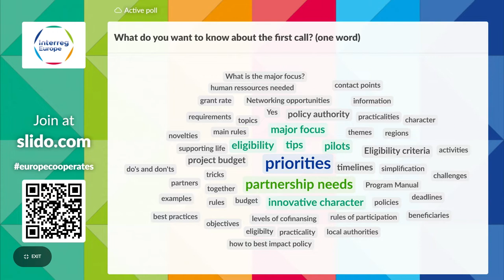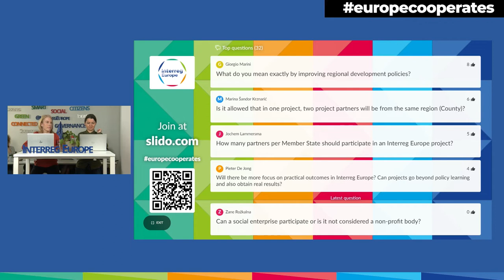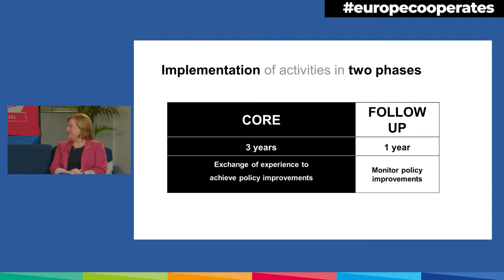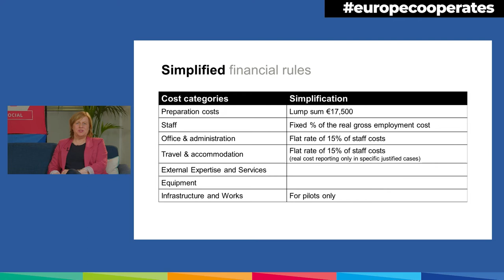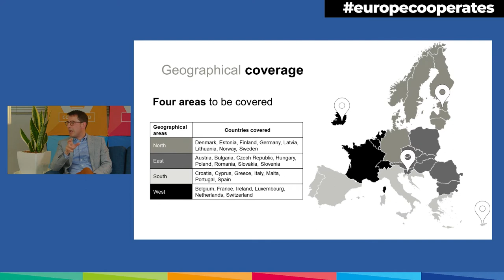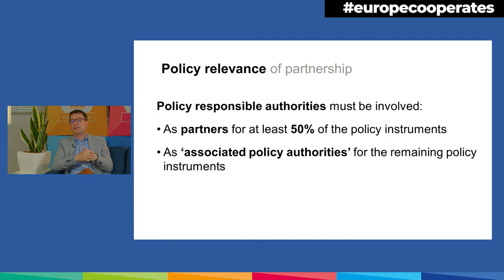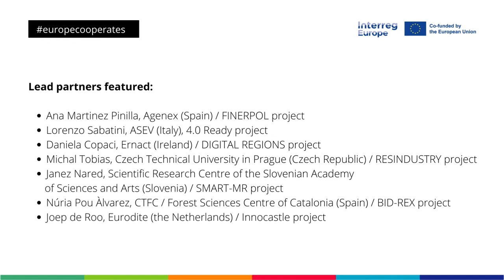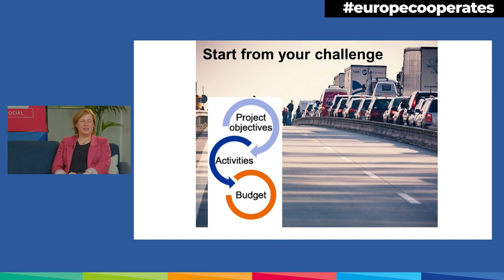Get your application ready for the first call - europecooperates 2022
Get an overview of Interreg Europe's first call for project proposals in 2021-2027 and speed up your project preparation with our tips.

This video is a replay from 'Europe, let's cooperate! interregional cooperation forum' organised online on 5 April 2022.

00:01:02 Welcome and introduction (Miia Itänen, Interreg Europe)
00:02:06 Meet the chat team (Eilish O'Loughlin & Petra Polaskova, Interreg Europe)
00:03:47 Interreg Europe in a nutshell (Petra Geitner, Interreg Europe)
00:05:35 Programme objectives (Nicolas Singer, Interreg Europe)
00:06:47 Policy instruments (Nicolas Singer, Interreg Europe)
00:08:34 Project example: eMOPOLI
00:10:30 Q&A (Eilish O'Loughlin & Petra Polaskova, Interreg Europe)
00:14:25 6 topics  - all EU policy objectives covered (Nicolas Singer, Interreg Europe
00:17:54 Project activities (Nicolas Singer, Interreg Europe)
00:19:47 Project implementation (Petra Geitner, Interreg Europe)
00:21:17 Action plans (Nicolas Singer, Interreg Europe)
00:23:28 Cooperation in the words of lead partners
00:25:39 Q&A (Eilish O'Loughlin & Petra Polaskova, Interreg Europe)
00:30:55 Project funding and cost categories (Petra Geitner, Interreg Europe)
00:34:29 Typical project budget (Petra Geitner, Interreg Europe)
00:35:16 Co-financing (Petra Geitner, Interreg Europe)
00:36:20 Q&A (Eilish O'Loughlin & Petra Polaskova, Interreg Europe)
00:41:03 Geographical coverage (Nicolas Singer, Interreg Europe)
00:42:37 Policy relevance of partnership (Nicolas Singer, Interreg Europe)
00:44:46 Q&A (Eilish O'Loughlin & Petra Polaskova, Interreg Europe)
00:50:50 Main features of the first call (Petra Geitner, Interreg Europe)
00:53:54 Assistance for applicants (Petra Geitner, Interreg Europe)
00:56:30 Cooperation in the words of lead partners
00:58:50 Q&A (Eilish O'Loughlin & Petra Polaskova, Interreg Europe)
01:02:03 Tips for preparing a successful project application (Petra Geitner & Nicolas Singer, Interreg Europe)
01:07:17 Q&A (Eilish O'Loughlin & Petra Polaskova, Interreg Europe)
01:13:41 5 tips to speed up your project preparation (Irma Astrauskaite-Denis, Interreg Europe)
01:15:45 Thank you & closing remarks (Erwin Siweris, Interre Europe)